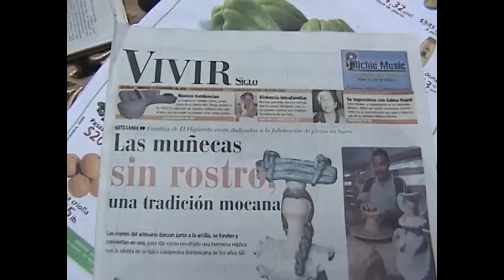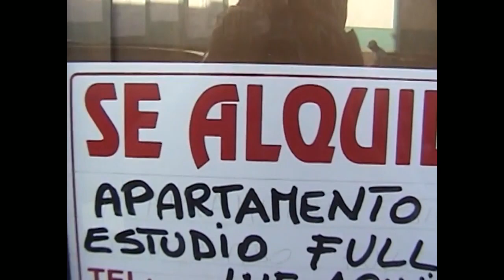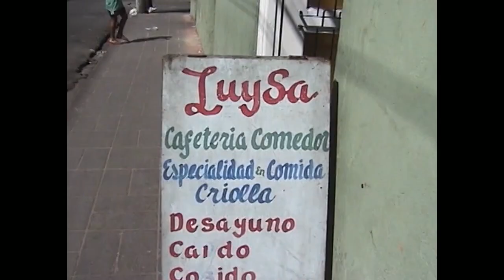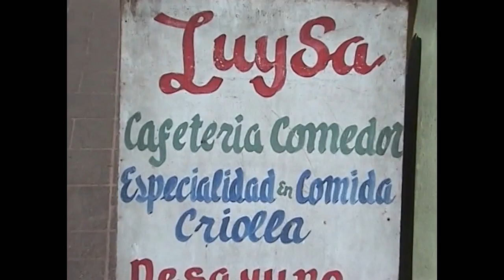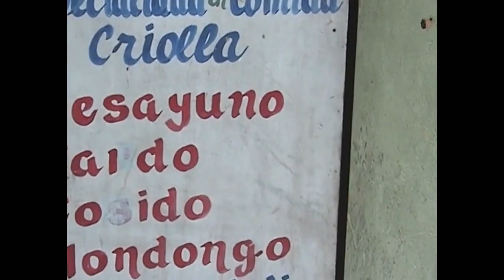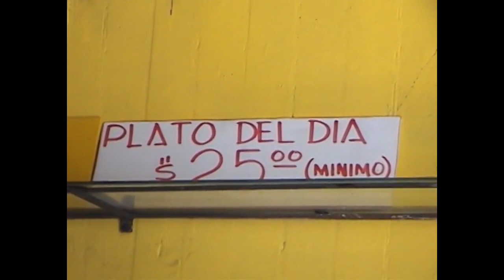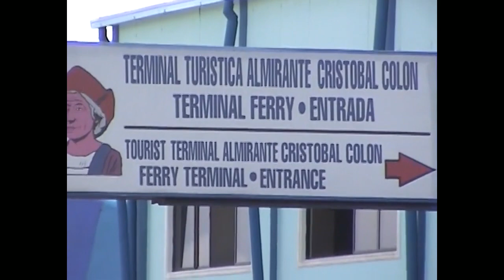Larry Cohen in the Colonial Zone of Santo Domingo, D.R.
Larry Cohen took his 8mm SONY video cam to Santo Domingo where he found some old friends and met some new ones. The place, the Nader Hostel (now closed), the time, 1990's,  Angela, the desk manager, cook, and all around gal-Friday is always the ever friendly hostess.  See what it's like in an upscale hotel bar, the Palacio, on a slow night.  (Night life scene)